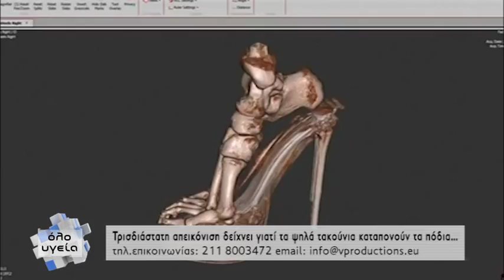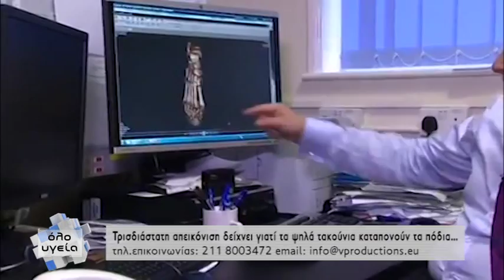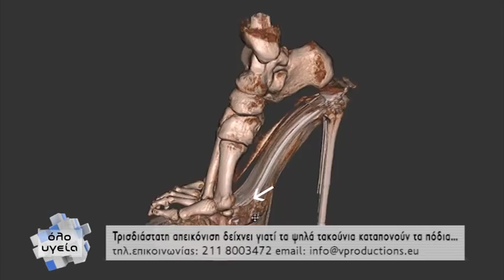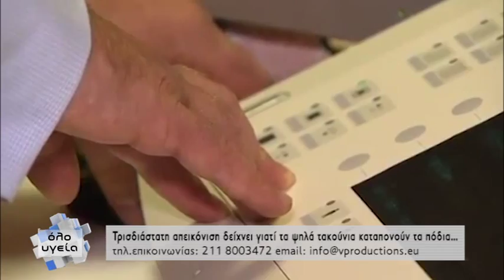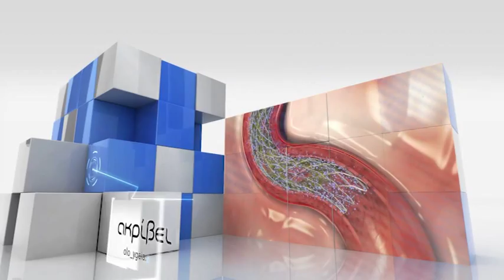Όλο Υγεία - Απαλλαγείτε από τα κότσια των ποδιών σας!_ Ελευθέριος Ζαμπάκος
Ο χειρουργός ορθοπεδικός κος Ελευθέριος Ζαμπάκος σε μια συζήτηση με την Πελίνα Θεοδοσίου σχετικά με τη διαδερμική χειρουργική άκρου ποδός. Τί είναι και πώς μπορεί να μας βοηθήσει;